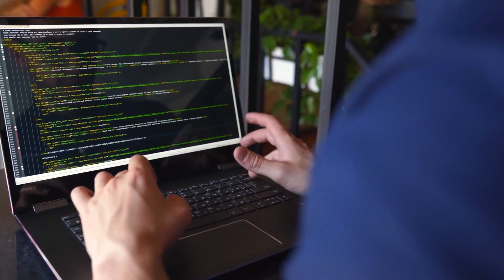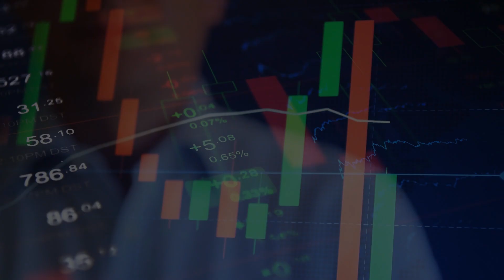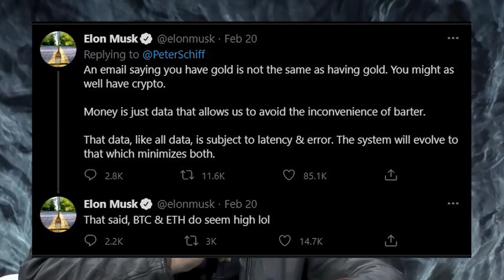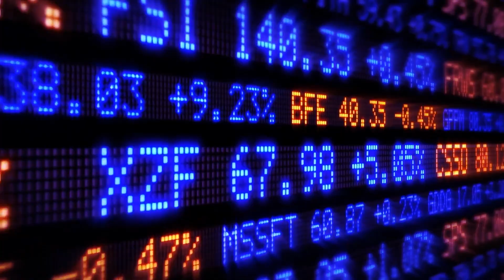What to expect from Ethereum in 2021 and 2022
Ethereum is not just a platform but also a programming language running on a blockchain, helping developers to build and publish distributed applications. Ether, which runs on a technology system known as the ethereum blockchain, is worth over ten times the price it was when it bottomed during the COVID market panic of March 2020. And the cryptocurrency is still only five years old. In part, this remarkable rise in the value is due to excess money flowing into all the leading cryptocurrencies, which are now seen as relatively safe store-of-value assets and a good speculative investment.